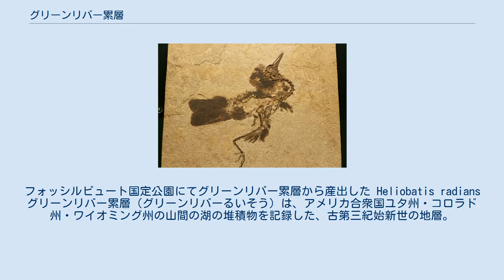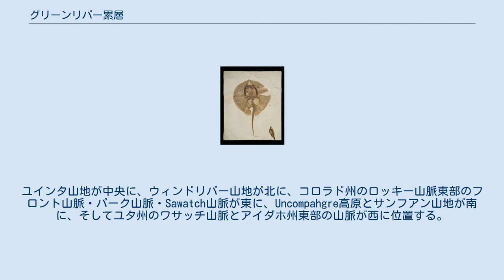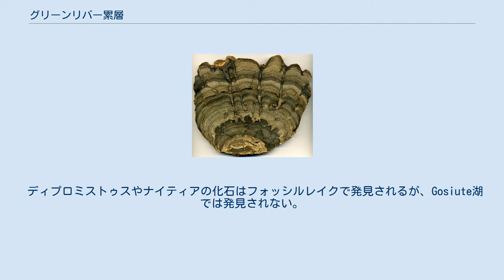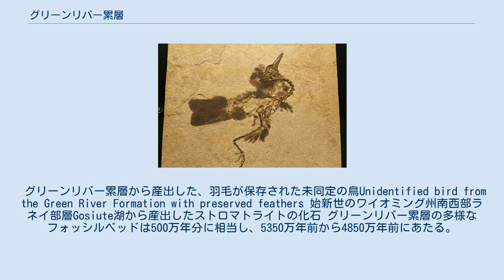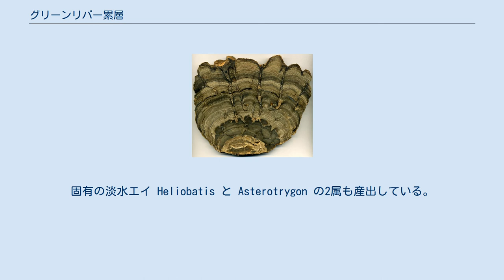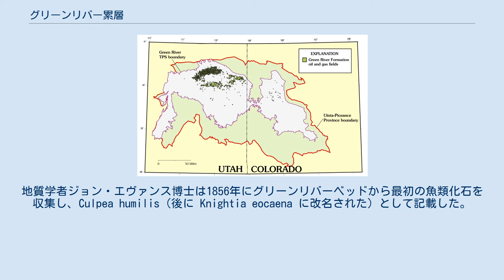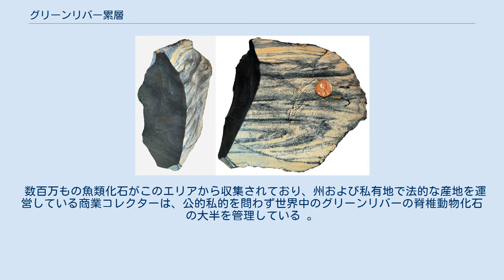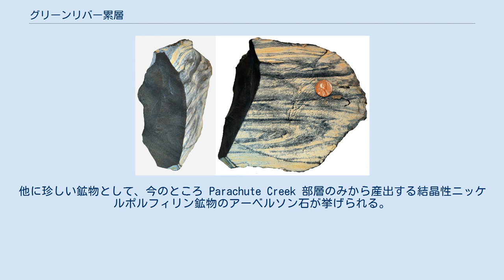グリーンリバー累層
フォッシルビュート国定公園にてグリーンリバー累層から産出した Heliobatis radians グリーンリバー累層（グリーンリバーるいそう）は、アメリカ合衆国ユタ州・コロラド州・ワイオミング州の山間の湖の堆積物を記録した、古第三紀始新世の地層。
堆積物は非常に細かい層で堆積しており、雨季には暗い層、乾季には明るい色相の無機物の層をなす。
各層の組は年縞と呼ばれ、1年を示す。
グリーンリバー累層の堆積物には600万年におよぶ連続した記録が存在し、年縞の平均的な厚さは0.18ミリメートル、最大で9.8ミリメートル、最小で0.014ミリメートルである。
 堆積物の層はコロラド川の支流であるグリーン川に由来する大規模なエリアで形成された。
以下の3つの分断された盆地がユタ州北東部のユインタ山地の周辺に横たわっている。
 ワイオミング州リンカーン郡のフォッシルビュート国定公園は「フォッシルレイク」として知られるグリーンリバー累層の一部であり、非常に保存状態の優れた魚類の化石が豊富に発見されている。
 コロラド州・ユタ州・ワイオミング州にて、グリーンリバー累層のオイルシェールの分布 始新世の間の山間盆地・山間湖の環境の層はロッキー山脈の造山運動と持ち上げ（後期白亜紀のスヴィエ変動と古第三紀のララミー変動）により生じたものである。
この構造的高地から、あらゆる方向から堆積した始新世の体積盆地が供給された。
ユインタ山地が中央に、ウィンドリバー山地が北に、コロラド州のロッキー山脈東部のフロント山脈・パーク山脈・Sawatch山脈が東に、Uncompahgre高原とサンフアン山地が南に、そしてユタ州のワサッチ山脈とアイダホ州東部の山脈が西に位置する。
 湖の堆積物の岩質は多様であり、砂岩・泥岩・シルト岩・オイルシェール・石炭層・塩分を含む蒸発岩層・多様な湖底石灰岩と苦灰岩が含まれている。
当時活発であったアブサロカ山脈からイエローストーン国立公園とサンフアン火山地帯の付近の北部までの地域に由来する火山灰層がこの多様な堆積物とともに堆積し、放射性年代測定のための鍵層が得られている。
 ワイオミング州スウィートウォーター郡に位置する炭酸水素ナトリウムの水和物であるトロナの層は、希少な蒸発岩鉱物を含むと記されている。
グリーンリバー累層は8種の希少な鉱物ブラッドレイアイト・エワルダイト・ローフリナイト・マックケルビーアイト(Y)・ノルセサイト・パララバンソバイトMg・ショータイト・ウェークシャイデライトのタイプ産地である。
このほかにモアサナイト(SiC)や23種の有効な鉱物も産出する。
 層は卓越した周期性を示し、歳差運動・赤道傾斜角・軌道離心率が明瞭に検出可能である。
これにより層序の正確な年代測定が可能となっており、天文的な年代測定の結果は放射性年代測定のものと非常に合致する。
 ディプロミストゥス（左）とナイティア（右）。
グリーンリバー累層の湖底層の1つから産出した2つの魚類化石 ワイオミング州南西部のグリーンリバー累層の一部エリアは「フォッシルレイク」として知られ、非常に粒子の細かい石灰泥の明確な2ヶ所の産地が、完全で詳細な化石を多様に保存しているとして部分的に記載されている。
これらの層は始新世にあたるラーガーシュテッテであり、バラバラになっていない化石が豊富に累積するのに適した状態の珍しい場所である。
最も生産的な場所は「スプリットフィッシュレイヤー」と呼ばれ、葉理または年縞を持つ厚さ約1.8メートルの一連の石灰泥からなり、魚類をはじめとする化石が豊富に含まれている。
これらは層に沿って容易に割れて化石を露出し、約4000年分の堆積物を示している。
これとは別に「18インチレイヤー」と呼ばれる化石産地があり、これは葉理を持たない厚さ約46センチメートルの層で、これもまた詳細な化石を多く含むが、割れやすい葉理で構成されていないため化石採集は前者よりも難しい。
 グリーンリバー累層スプリットフィッシュレイヤーから産出した Diplomystus dentatus この石灰岩の母岩は粒子が細かいため、落ち葉や完全な昆虫の軟体部を含む化石が極めて詳細に保存されている。
22目を超える昆虫がワシントンD.C.スミソニアン学術協会のグリーンリバーコレクションに代表されている。
 ディプロミストゥスやナイティアの化石はフォッシルレイクで発見されるが、Gosiute湖では発見されない。
Gosiute湖だけはナマズ（イクタルルス科とヒプシ...